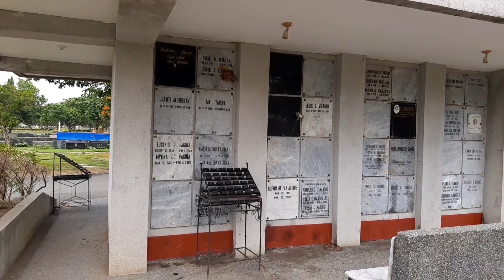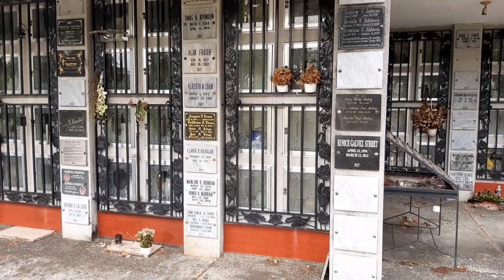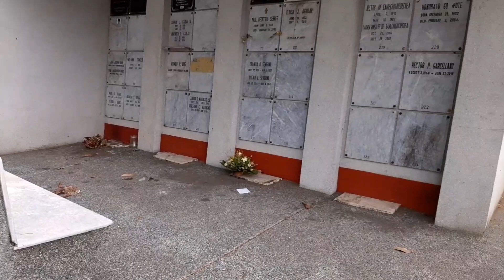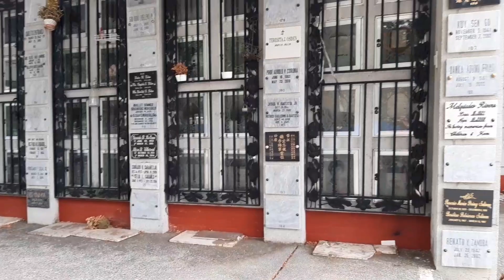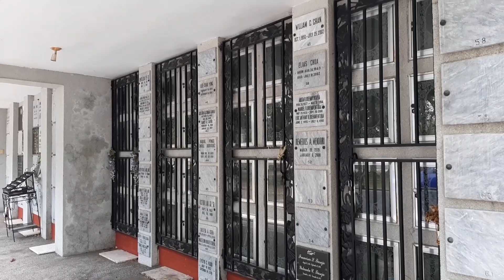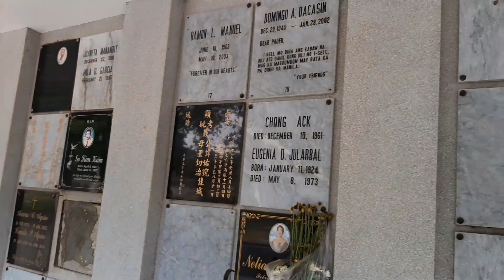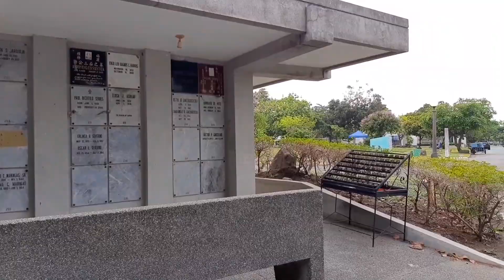Manila Memorial Park Sucat | Sanctuary of Peace phase 1 Columbary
Ito yong sa pagbaba ng tulay na mataas ito agad ang makikita kasi nasa kanto lang ito. Maraming naghahanap dito hanggang ngayon kung may benebenta pa kasi ang ganda ng lugar accessable lang mahangin may upoan at masisilungan. Matagal na itong sold out pati ang likod at walang nagbebenta dito.